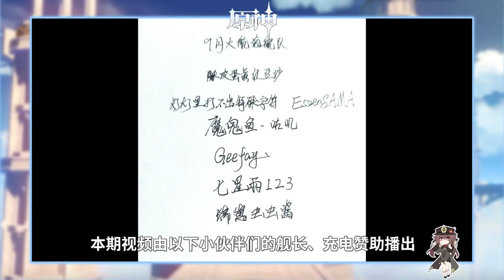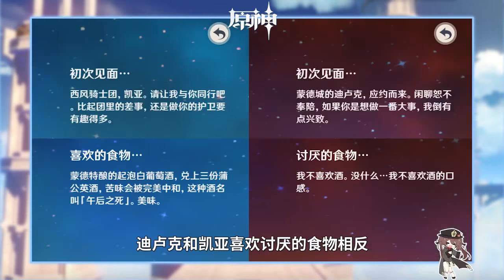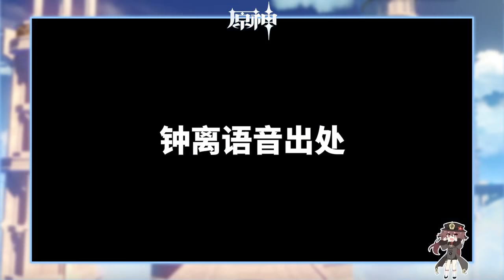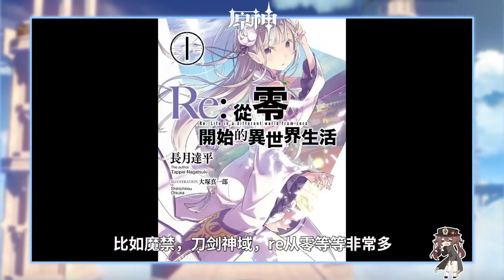【原神】你可能不知道的细节冷知识【第十九弹】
【原神】你可能不知道的细节冷知识【第十九弹】【星魂桑丶】
星魂桑是一个给大家讲解冷知识的视频创作者。
同样也是一个原神的忠实玩家！
魂魂每周都会给大家带来不一样的关于原神的冷知识！
还有各种各样好玩的游戏带给大家！
在创作的这条路上魂魂从未放弃过！
致力于给大家带来快乐，开心的视频！
原神 冷知识 星魂桑 心海 我们强调了视频内容的合规性，绝对没有任何违反规定的行为。